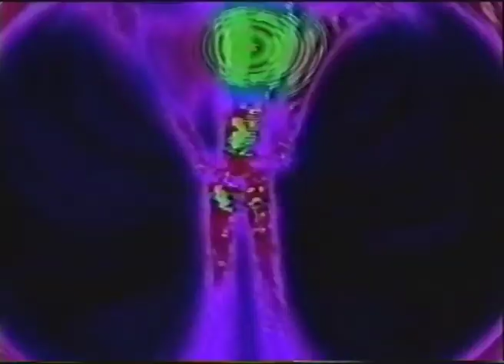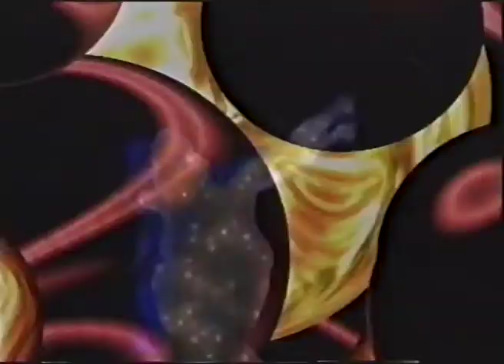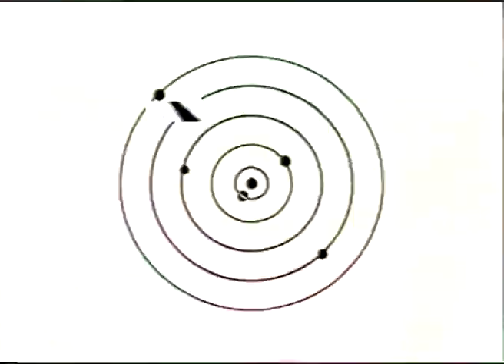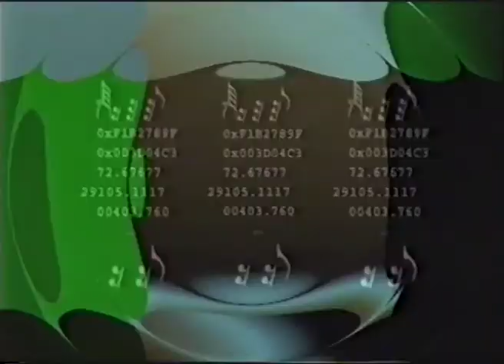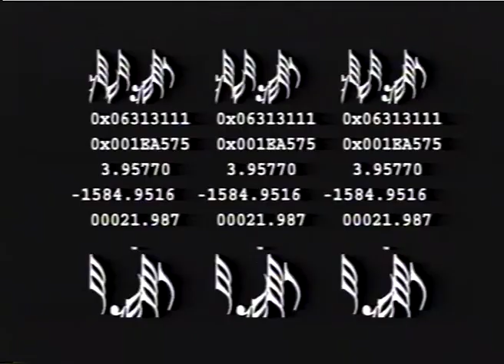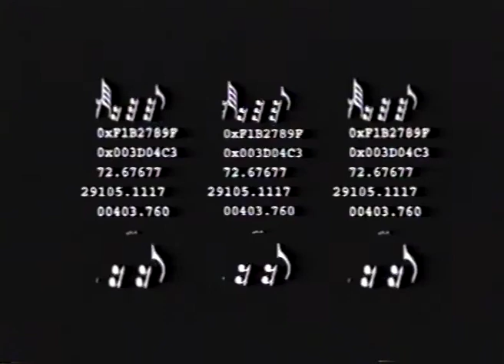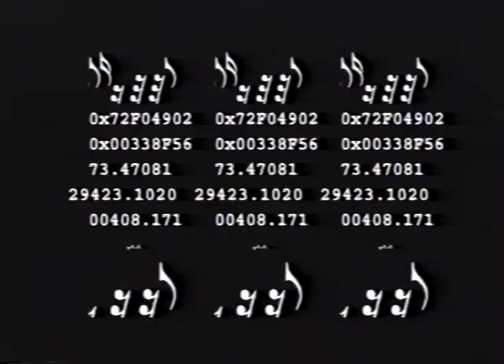DJ Bexta - LIVE SHOW VS VJ JMG13, (Visual Music) 2005 Visuals MIX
Visual Balm For Visual Music Lovers

Visuals JMG13
Visual Music